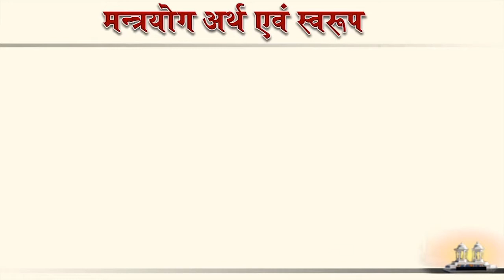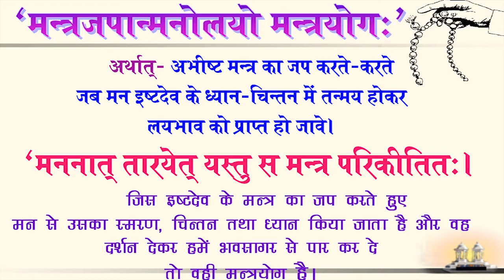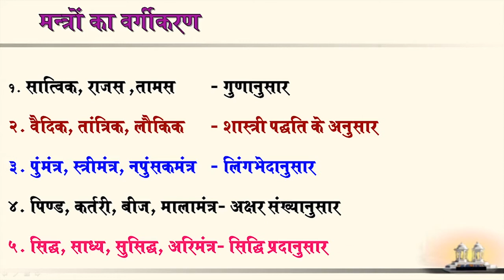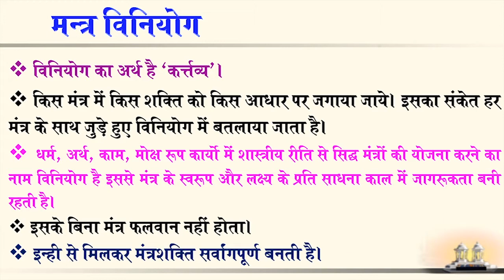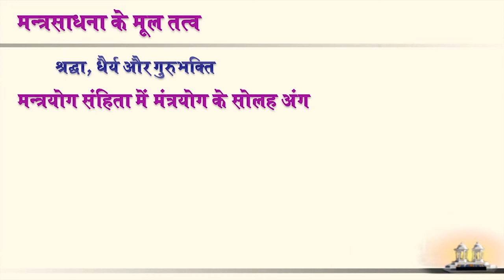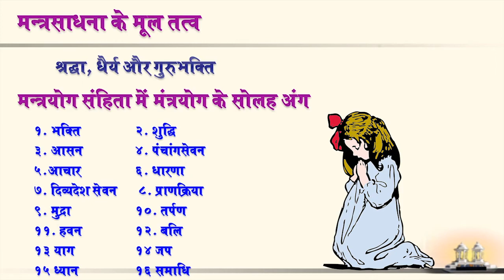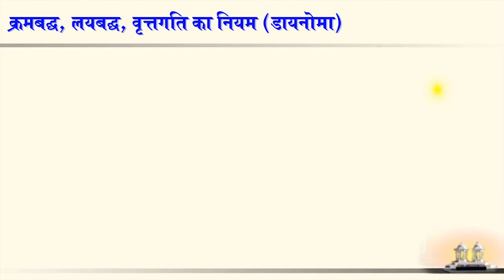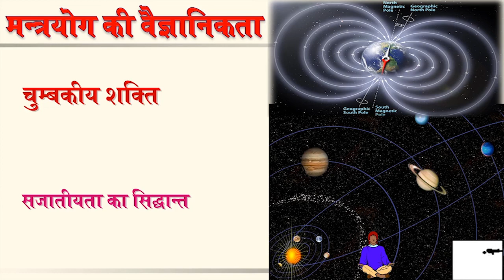Mantra yoga, mantra Jaap | technique and benefits | control your mind | मन्त्रचिकित्सा, DSVV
Mantra Vigyan, ,मन्त्रविज्ञान-सि़द्धान्त एवं प्रयोग,mantra jaap
‘मननात् त्रायते इति मन्त्रः’ - मनन करने से जो त्राण करे, कल्याण करे वह मन्त्र है।
मन्त्र एक विचार है, मन्त्र एक विज्ञान है।मन्त्र वातावरण से दिव्य अनुदान खींचनें वाली शक्ति है।
मन्त्र प्राणों का त्राण करनें वाला दिव्यास्त्र है।मन्त्र मानव को महामानव बनानें वाला शस्त्र है।
तन्त्र मन्त्र का ही विस्तार है।
मननात् विश्व विज्ञानं त्राणं संसार बंधनम्।
यत् करोति संसिद्धिं मन्त्र इत्युच्यते ततः।।
अर्थात्- जिसके मनन मात्र से समूची सृष्टि एवं सम्पूर्ण अस्तित्व का ज्ञान हो और त्राण अर्थात् संसार के बन्धनों से मुक्ति हो। इन दोनों कार्यो को उत्तम प्रकार से सिद्ध करने के कारण उसे मंत्र कहा गया है।